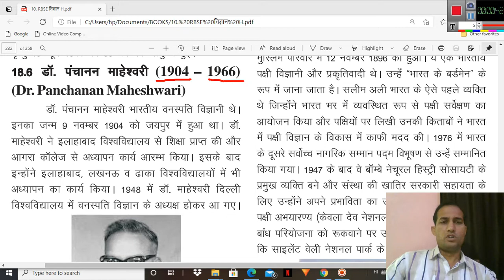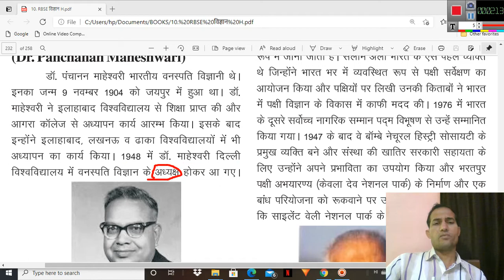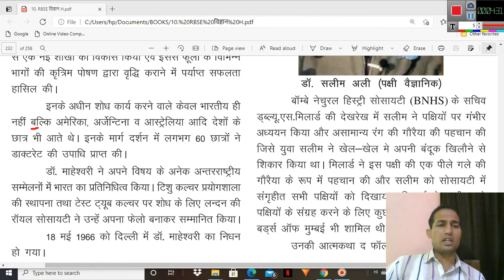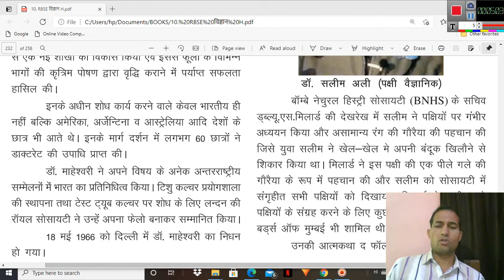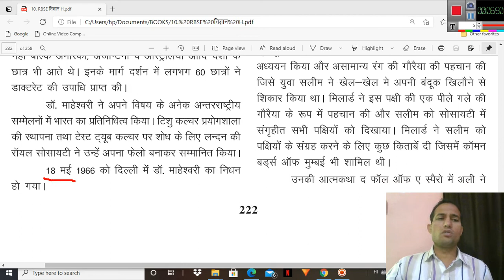कक्षा 10 विज्ञान पाठ 18 भारतीय वैज्ञानिक - डॉ. पंचानन माहेश्वरी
science, biology, chemistry, physics,botany, zoology, railway, reet, rtet, police, ssc, rpsc, psc, competative exams, patwari, rsmssb,कक्षा 10 विज्ञान पाठ 18 भारतीय वैज्ञानिक - डॉ. पंचानन माहेश्वरी